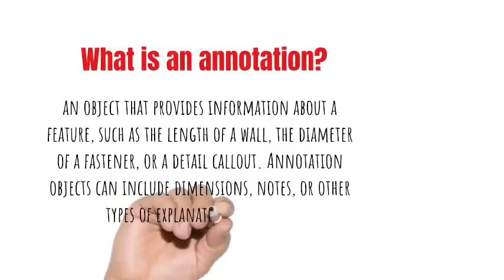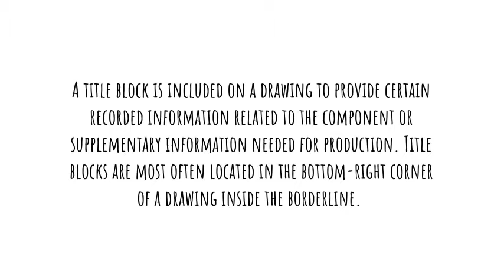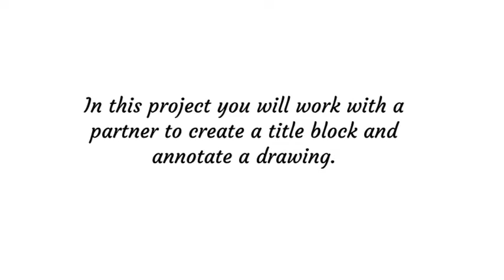IED Project 1.3.5 Documenting a Design